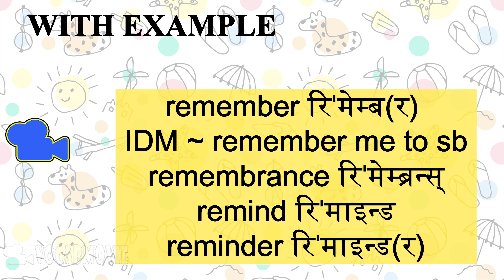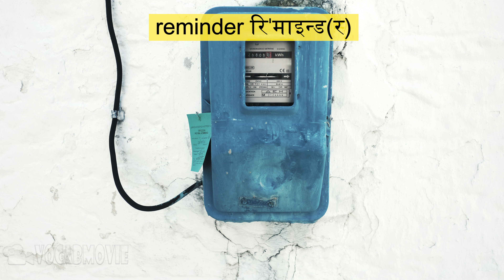𝐬𝐢𝐦𝐢𝐥𝐚𝐫 𝐚𝐧𝐝 𝐨𝐩𝐩𝐨𝐬𝐢𝐭𝐞 𝐰𝐨𝐫𝐝𝐬 / 𝐢𝐝𝐢𝐨𝐦𝐬 𝐚𝐧𝐝 𝐏𝐡𝐫𝐚𝐬𝐞𝐬 / 𝐞𝐱𝐚𝐦𝐩𝐥𝐞 / 𝐢𝐦𝐚𝐠𝐞